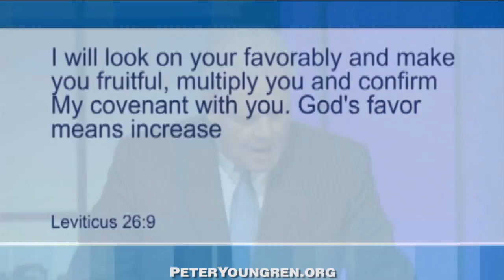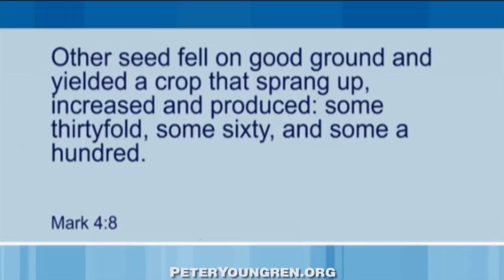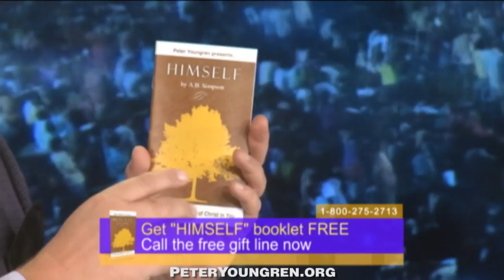Expand Your Comfort Zone For Greater Increase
The rate of increase that we experience is related to our comfort zone. Faith makes us take the necessary steps to expand the zone.